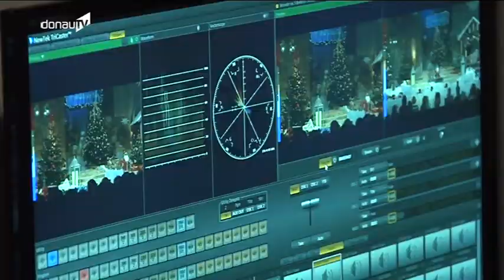Weihnacht der Stars